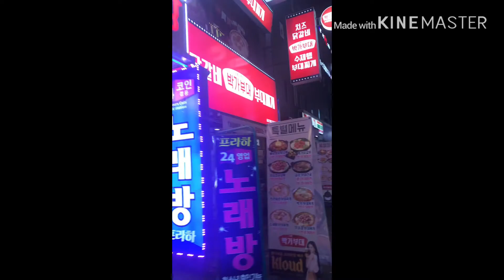Korean food Sundae Guk🇰🇷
When you are in korea during winter season, dont forget to try this sundae guk.🌸💕kain tayo mga ka momshie😘💃🏽